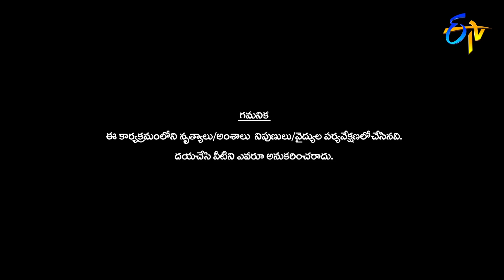Sudheer | Rashmi | Varshini | Ravi | Funny Joke | Dhee Champions | 30th October 2019 | ETV Telugu